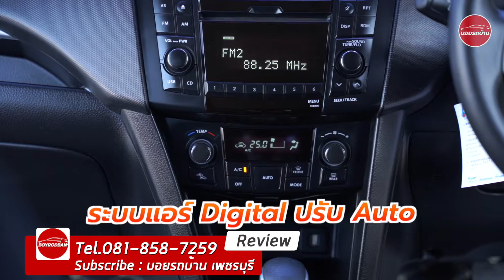|| Suzuki Swift 1.2 GLX 2016 || รถ 5 ประตู ใช้ง่าย ดีไซน์น่ารัก (ติดต่อ 061-6029777 )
Suzuki Swift 1.2 GLX ปี 2016 At